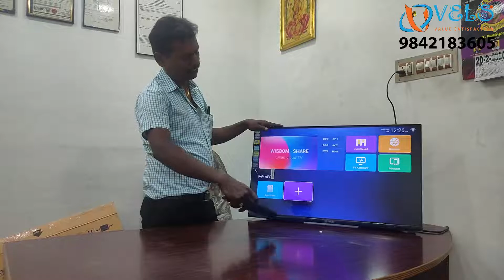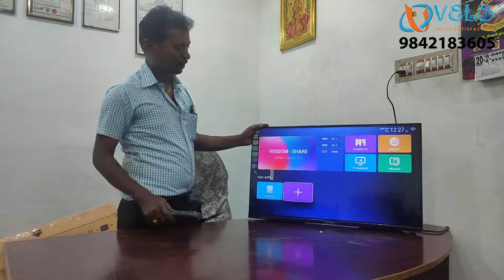32" smart framless led tv unboxing oled tv 4k support replacement warranty low price 1080p full HD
MEENAKSHI AMMAN COMPUTERS

                                   VELS TV DISTRIBUTORS LIST AND DETAILS

   1.     MSA Corportation                Dindigul                  Mr.Nagaraj                           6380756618
   2.     Sri Velan Agencies              Sankarankovil       Mr.Kathirvelan                     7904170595
   3.     VM Tech                               Tiruppur                  Mr.Senthilkumar                 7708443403
   4.     G S Enterprises                   Thiruthani                Mr.Dharmesh                     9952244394
   5.      Sri Ram Furniture                Aranthangi             Mr.Kulanthaisamy             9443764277
   6.      Spaciz                                   Karur                       Mr.NirmalRaj                      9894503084
   7.      Best Electronics                  Ariyalur                   Mr.Saravanan                     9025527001
   8.      Ragavendra Electronics     Erode                      Mr.Ganapathy                    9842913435
   9.      JM Integrated Solutions    Chennai                  Mr.Jaiganesh                     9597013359
10.       OM Sakthi Services             Pondicherry          Mr.Murugan                       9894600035
11.       Kuberan Distributors           Thanjavur              Mr.Vignesh                        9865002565
12.        M+I Electronics                   Thiruppathur         Mr.Parthasarathi              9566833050
13.       Sri Tirupathi Oil Mills           Andipatti                Mr.Dinesh                          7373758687
14.       Peter Kevin Electronics        Nilakottai              Mr.PeterKevin                   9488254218
15.       A Fix Traders                          Nagercoil              Mr.Rajkumar                     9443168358
16.       Sri Anjaneyar Electronics     Palamedu             Mr.Velmurugan                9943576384
17.       SivaSakthi Enterprises          Tindivanam          Mr.Jayapal                        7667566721
18.       OM Sairam Communication Peraiyur                Mr.Kamaraj                       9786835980
19.       Sugam New Life Center        Karaikal                 Mr.Karthikeyan                 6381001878